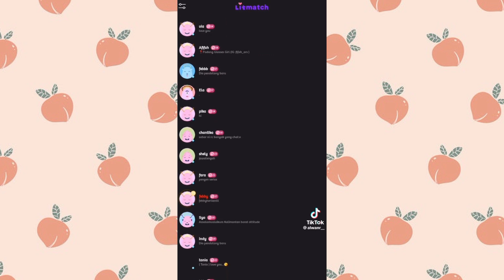video drama alwanr_ drama bawa hp ke sekolah